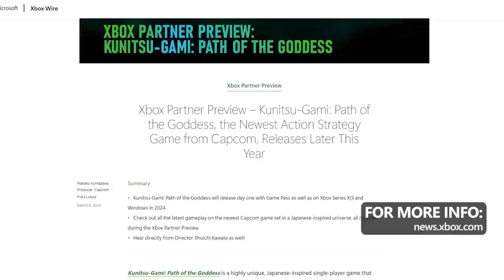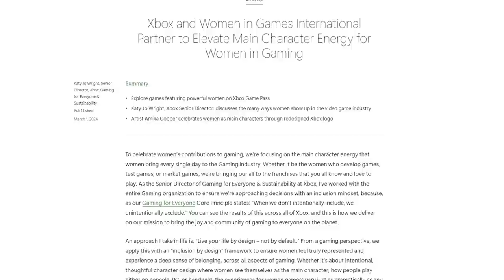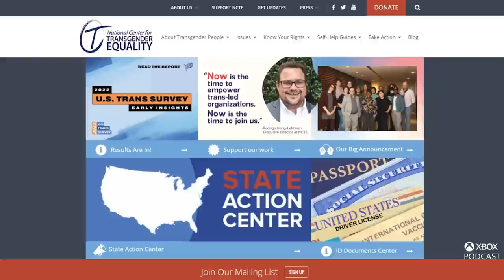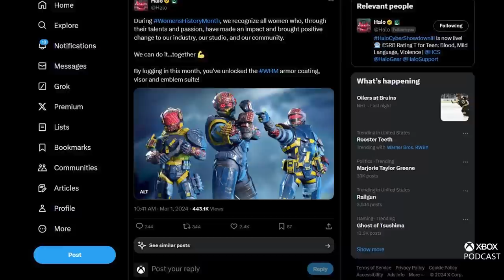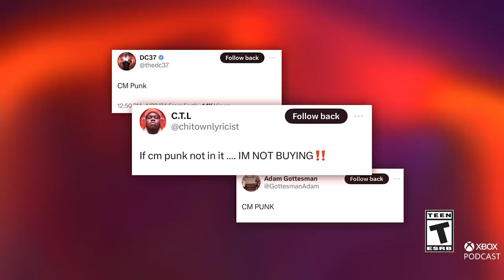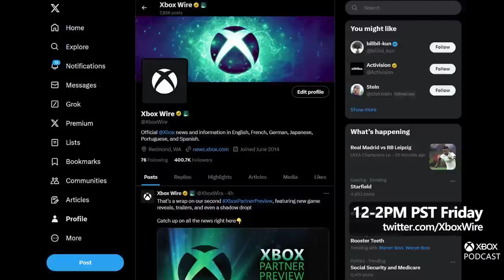Unboxing the New Fallout Xbox Controller and WWE 2K24 | Official Xbox Podcast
On this week's episode of the Official Xbox Podcast we're joined in studio by Ethan Rothamel and Kelly Lombardi to talk all about the recent Partner Preview as well as some cool new Xbox controllers. We also got hyped up for this week's launch of WWE 2K24 during our interview with the game's developers. Enjoy!

00:00 Introductions
03:06 What We're Playing
12:09 Partner Preview Recap
24:07 News
36:47 WWE 2K24 Interview - Lynell Jinks & Bryan Williams
58:24 Unboxing - S.P.E.C.I.A.L. Xbox Wireless Controller – Fallout
01:03:03 Unboxing - PDP Victrix Pro BFG Wireless Controller for Xbox
01:06:49 Question of the Week
01:10:27 Goodbyes